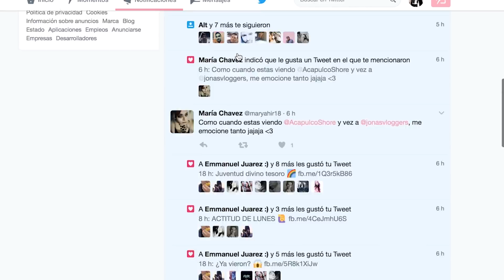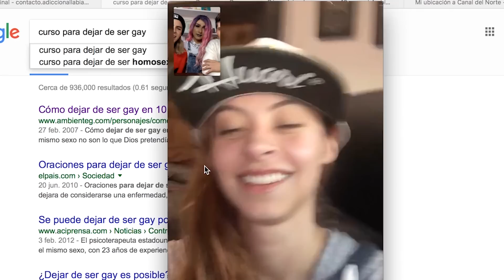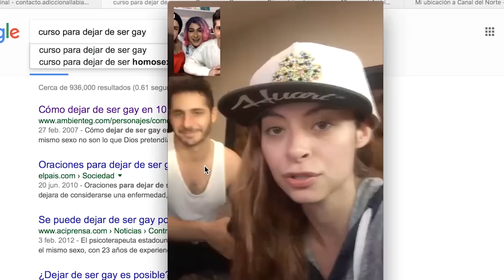DEJAMOS DE SER GAYS │ Los Jonas Vloggers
✓ I N S T A G R A M @JONASVLOGGERS